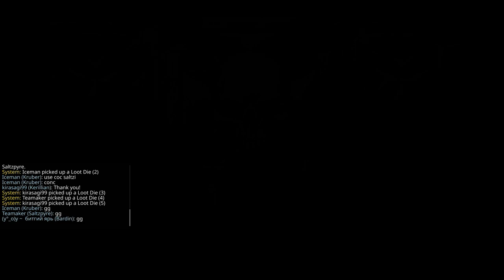Warhammer Vermintide 2 2020 12 26 Iron Breaker Quick PLay The Skittergate Legend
Bounty Hunter - Teamaker
Shade - kirasagi99
Grail Knight - iceman
Iron Breaker - (y°_o)y ~ битгий ярь